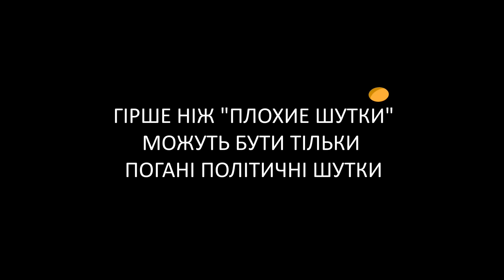ПУЙ LOW | ПОРОШЕНКО VS ЛЯШКО | Лига Плохих Шуток ПАРОДИЯ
ПОЛІТИЧНИЙ УКРАЇНСЬКИЙ ЙУМОР  или ПУЙ LOW - это пародия на такие проекты, как: "Лига Плохих шуток", "Плохие Шутки" и "ПУШ UP". Ведь что может быть хуже чем плохие шутки?! Только плохие политические шутки.

ПУЙ LOW - это единственное интересное шоу с политиками. ПУЙ LOW - это единственное шоу, где политики открыто высмеивают свою жизнь, своих коллег и политику в целом ... потому что за них это делаем мы.

ВНИМАНИЕ! Шутки не имеют никакого отношения к реальным событиям и людям. Это все выдумки канала Мюсли Кличка.